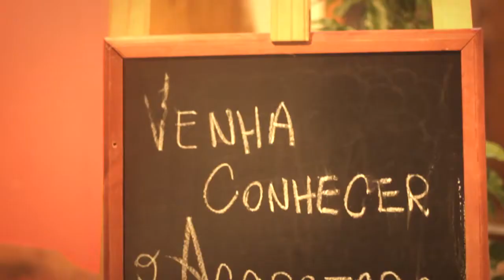Japa do Beco 2019 - Beco das Garrafas , Prado Bahia